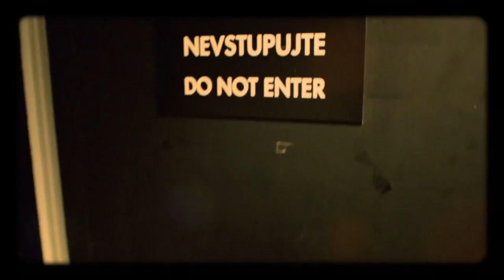Úvod - Show Jana Krause 25. 11. 2015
Alena Antalová, Karel Oliva, Sylva Lauerová.

0:00 – úvodní znělka pořadu
0:55

V tomto dílu Show Jana Krause se představili slovenská herečka Alena Antalová, docent Karel Oliva, ředitel Ústavu pro jazyk český Akademie věd České republiky (zkr. ÚJČ AV ČR), a spisovatelka Sylva Lauerová.